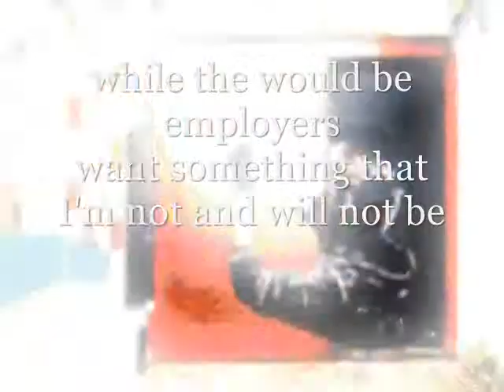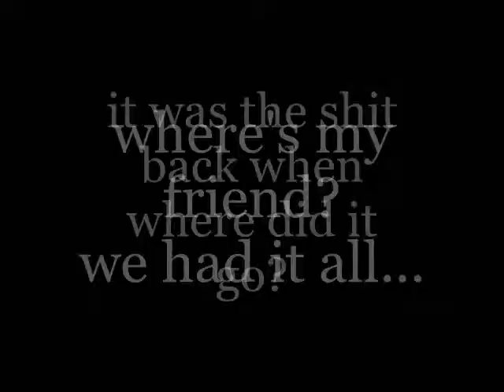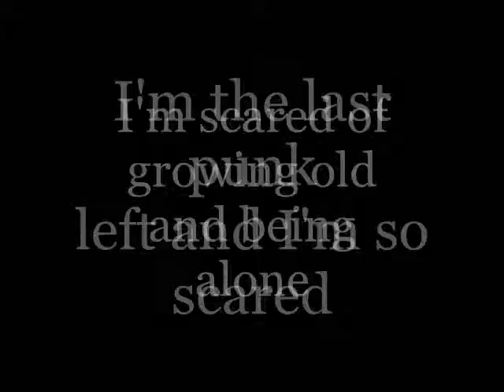Assfactor 4 • Bonkee #3 \ Cleenkee/Hairheart? (lyrics)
• track n.11 and n.12 from Nothing's Quiet On The Eastern Front
Hardcore/Grindcore/Punk compilation (Reservoir record - 1996)

• TRACKLIST + (some) LINKS •

2 C.R. - Melting Hopeful
6 Halfman - In Control
9 Coercion - Hooverville
10 Disassociate - Worship The Porcelain God, Spastic Joe, Hello Vegan (Burp), Kill Him (The Kurt Cobain Reality), Wake Up In The Morning Dead, Roll 'Em, Stinkymouth Gila, Ode To Bowery
21 Monster X - Frustrated Existence
24 Suppression - System Upheaval